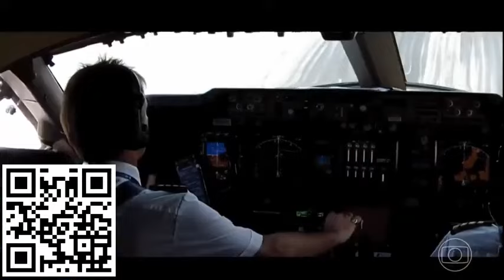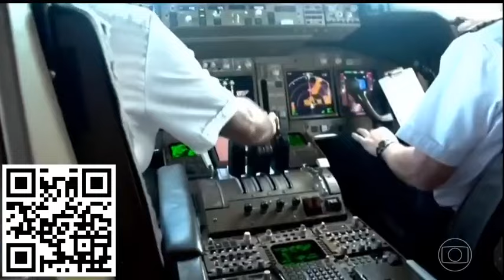Bruce Dickinson(Iron Maiden) conversa com Bial tv globo 8/5/2024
o vocalista do iron maiden bruce dickinson no programa conversa com bial na tv globo
créditos de video tv globo por favor não bloquear o video!! é apenas um video de fan